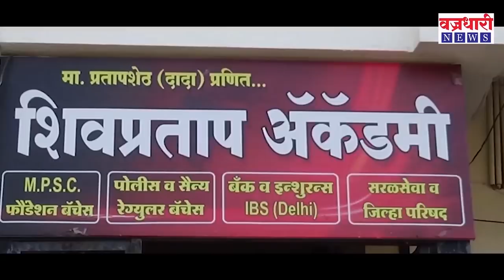संजय पाटलांचा पापाचा घडा आता भरलाय ! - विशाल पाटील || वज्रधारी न्यूज़